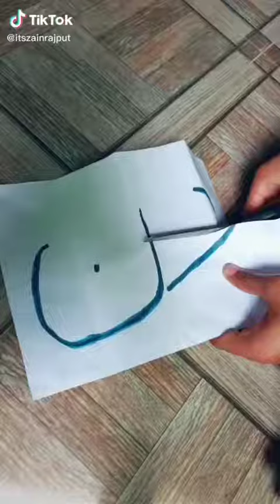Tu Bemisal Hai Teri Kia Misal Dun | Zain ul Abadin Latest Tiktok